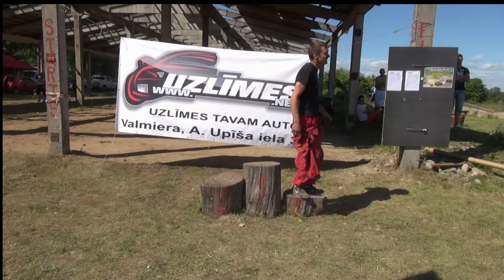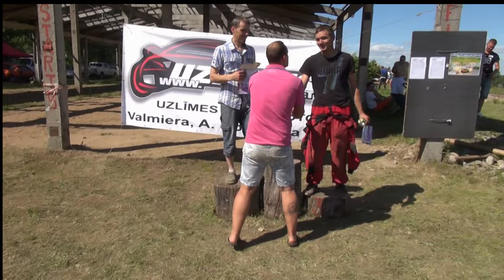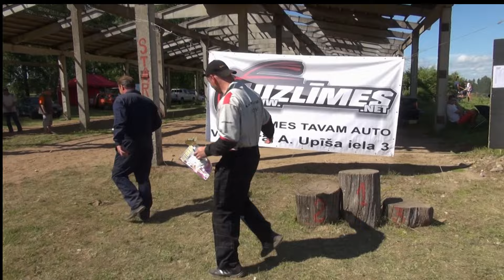Livonia autocross. Dravnieki 5.07.2015. Autasustamine-apbalvošana